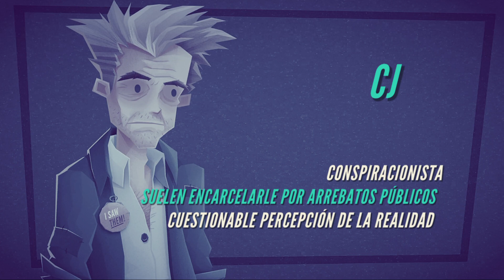Jenny Leclue * Español * parte 03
Un loco conspiranoico.